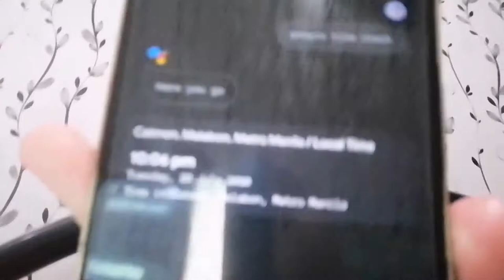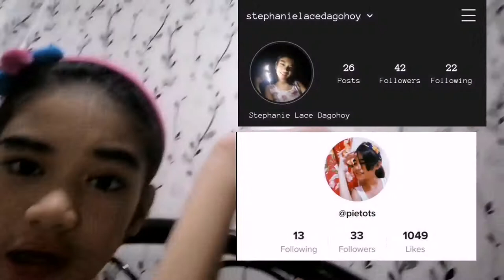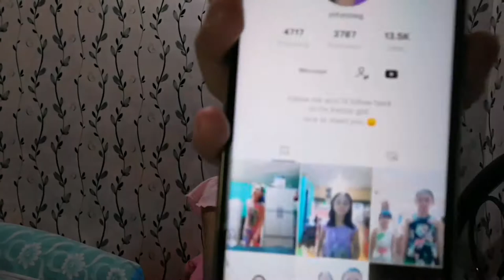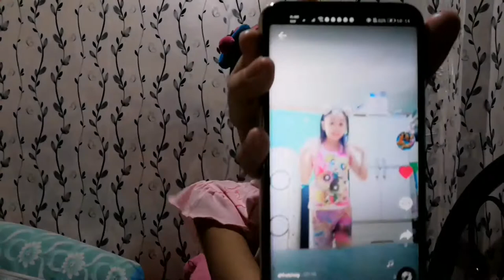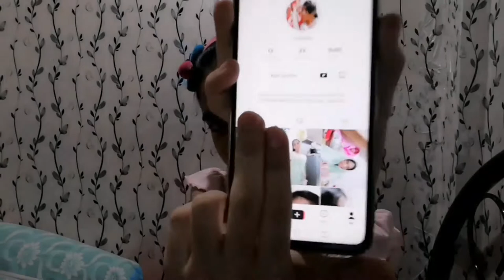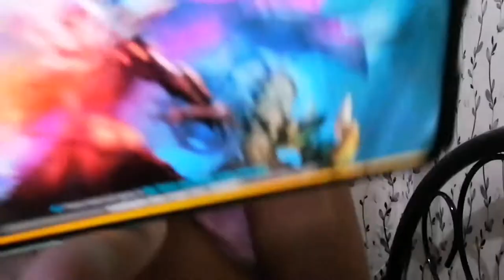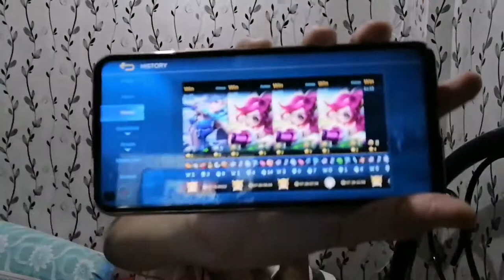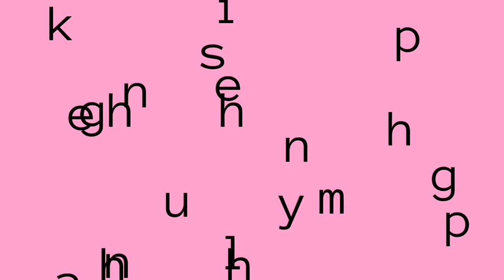A day in my life during quarantine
Love you all No hate spread love